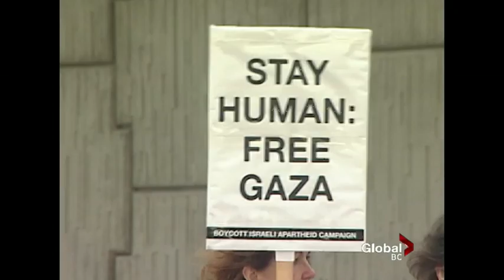Boycott Israeli Shipping Protest 19-Jul-2011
Activists protest the blockade of Gaza and Israel's violent harassment and boarding of the Freedom Flotilla at Deltaport Vancouver, Canada - call for a boycott of Israeli shipping.